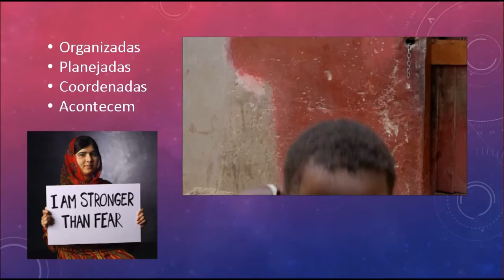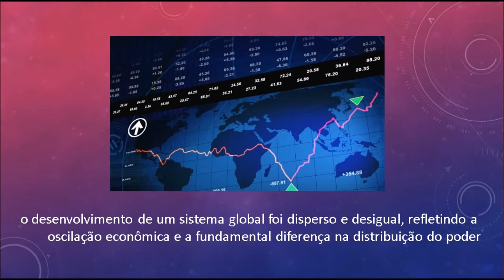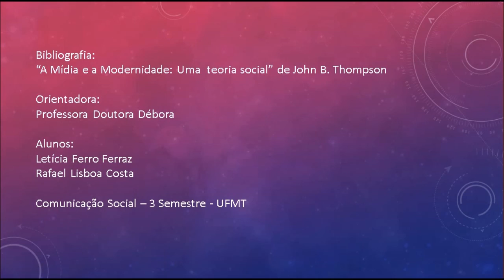A Globalização da Comunicação - Pesquisa em Comunicação - UFMT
Vídeo produzido como trabalho da matéria de Pesquisa em Comunicação do 3 Semestre de Comunicação Social da UFMT.
Fala sobre ”A Globalização da Comunicação” e “A Nova Ancoragem da Tradição” com base no livro "A mídia e a modernidade" de John B. Thompson.